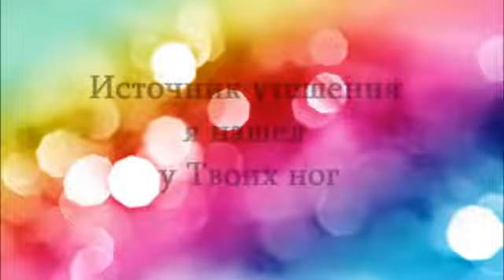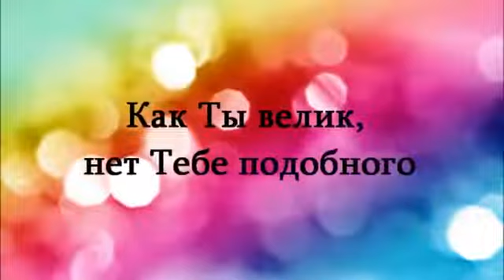Перед Тобой склоняюсь я. Алена Мурашева